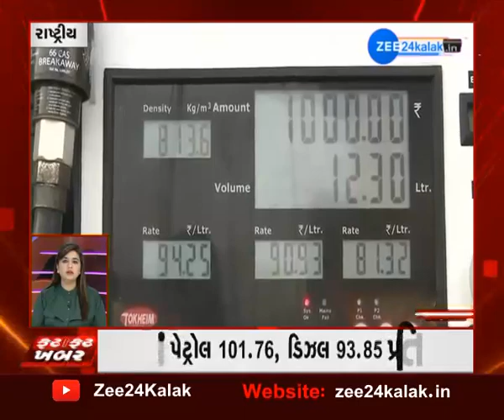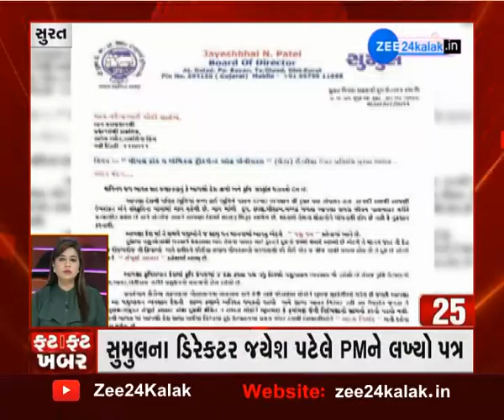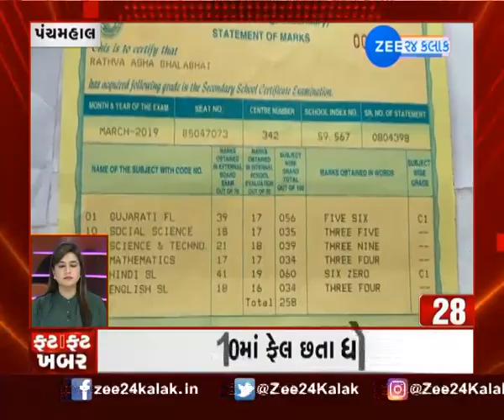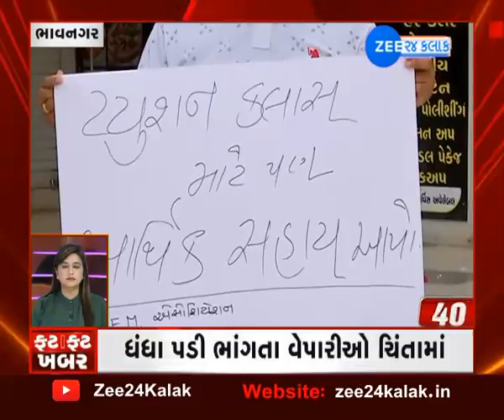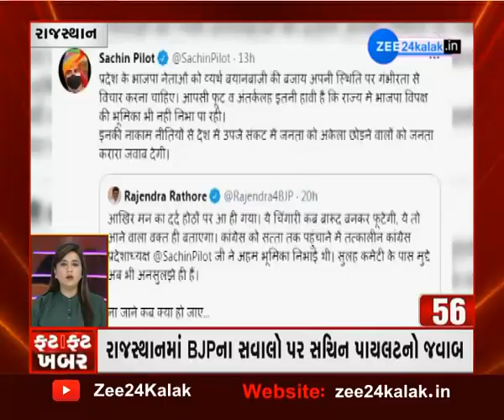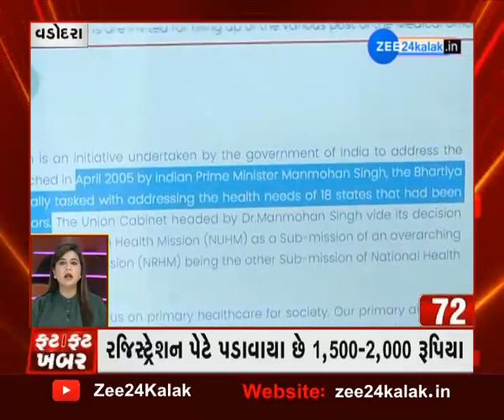Speed News Today | ફટાફટ ખબર| Fatafat Khabar Today | Super Fast News | Gujarat News | ZEE 24 KALAK